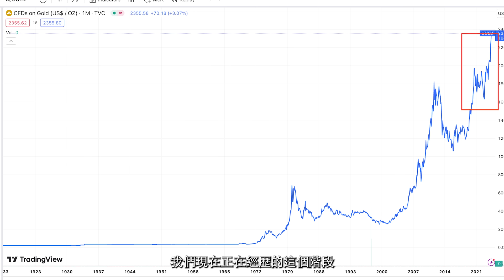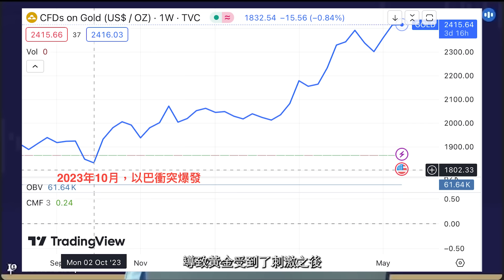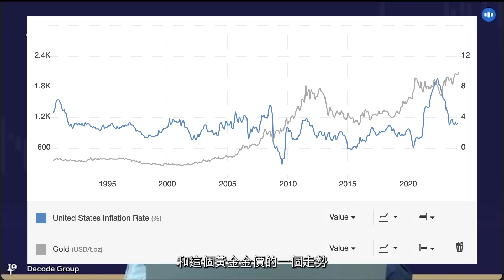從黃金價格漲跌看當前投資交易策略 ft. DecodeEX首席策略分析師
感謝DecodeEx贊助今天這集影片，註冊DecodeEX領取最高達$10,000美金策略體驗金，完成相應任務即可提現收益和已領取的體驗金：